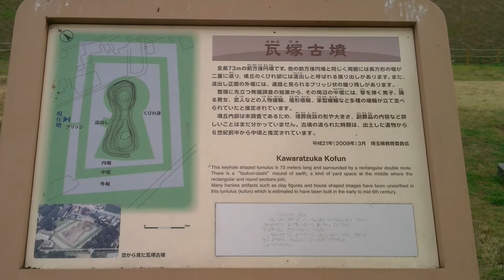埼玉古墳群 古墳3